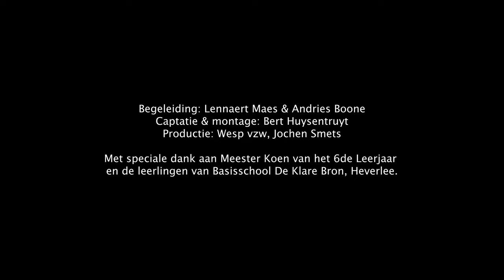Erfgoed op school - De Klare Bron Heverlee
In het kader van 'erfgoeddag maakt school' gingen Lennaert Maes & Andries Boone aan de slag met klas 6 van de Klare Bron uit Heverlee. Samen met meester Koen en de kinderen gingen ze aan de slag met songwriting rond het erfgoed van de stad Leuven. In een kort ervaringsgericht traject werkten ze toe naar een toonmoment.

Bert Huysentruyt was erbij en maakte deze reportage.

Met ondersteuning van de stad Leuven - afdeling cultuur en de Vlaamse overheid, kunsten & erfgoed.